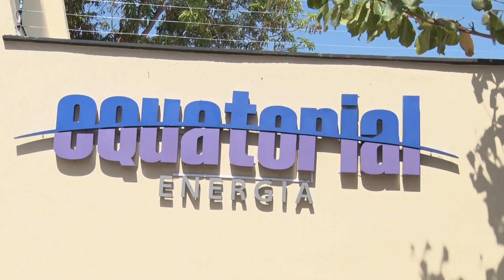CRESCE O NÚMERO DE ACIDENTES CAUSADOS POR POSTES DE ENERGIA